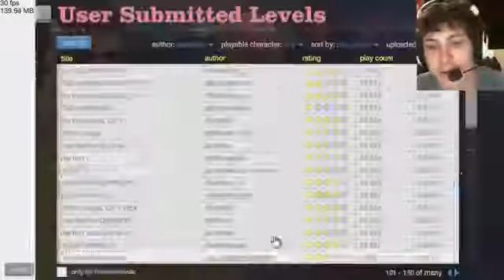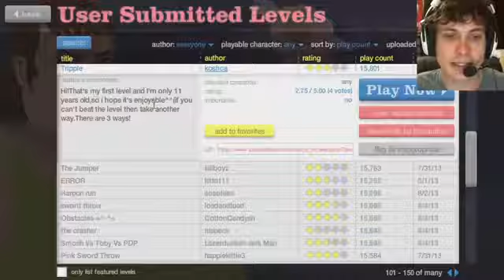Game review 18 SWORD THROW Happy Wheels Battle Hard Game